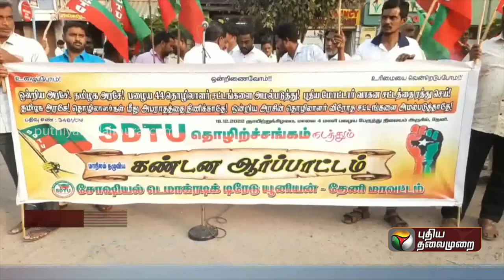சோசியல் டெமாக்ரடிக் ட்ரேட் யூனியன் சார்பில் கண்டன ஆர்ப்பாட்டம்! | PTT